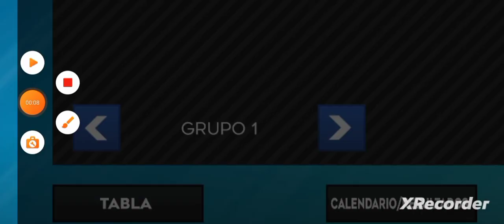Borussia Dortmund • Camino a la Victoria Global Challenge Cup, La Treceava 💛🖤🏆13 (Todos los Goles)